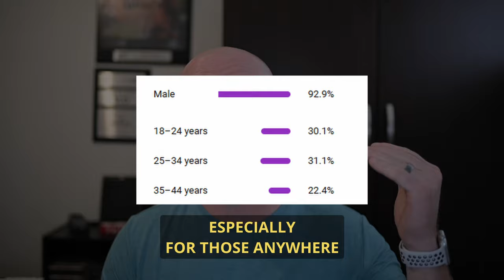3 things I would tell my 25 year old self.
This video is directed to you if your are 18-25 years old and looking for something practical to grow and focus on that will help you later in life.

00:00 Intro
00:47 Number 1
02:27 Number 2
04:10 Number 3
06:11 No regrets

Because common sense isn't so common